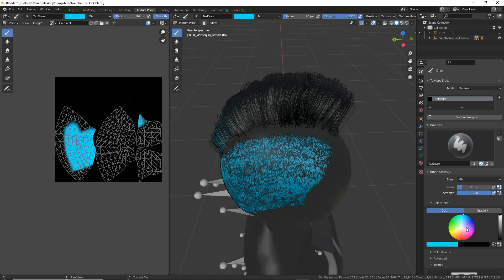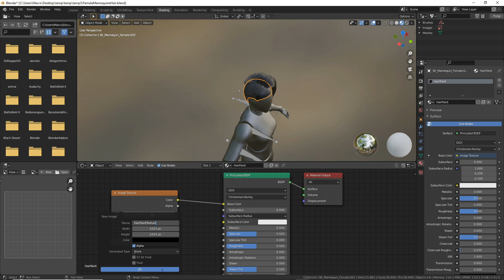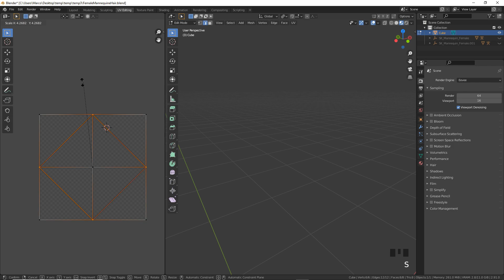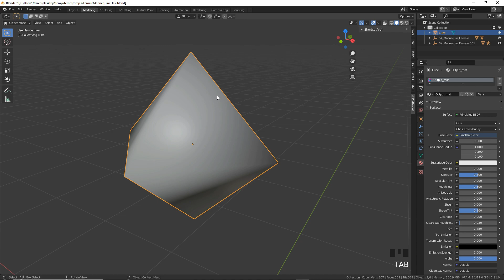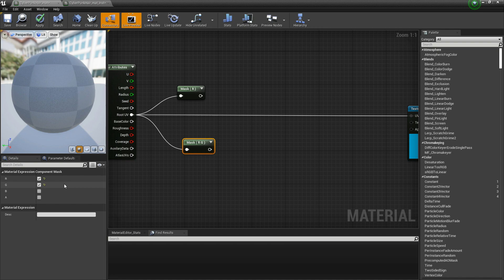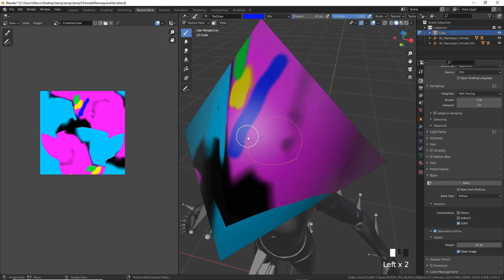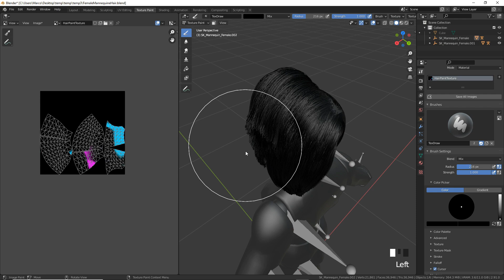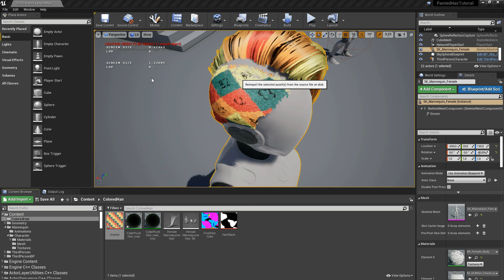UE4 - Hair Color with Blender - Unreal Engine Groom Color 4.26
Nobody was thinking that this is possible but you can acutally paint hair in Blender and make it work with the UE4 Groom System.
The videos shows how.

Timescodes

00:00 - Introduction
01:11 - Create Hair Asset in Blender
03:59 - Paint Blender Hair
07:17 - Create te Octahedron
12:48 - Bake the paint to texture
16:06 - Bring Hair and Texture into UE4 and create the material
23:29 - Edit a texture paint
26:21 - Color by Hair Lenght
29:11 - Using Masks
33:21 - Using Checker Texture for complex models
35:20 - Outro

All donation money flows into better software, equipement, assest and cloud space.